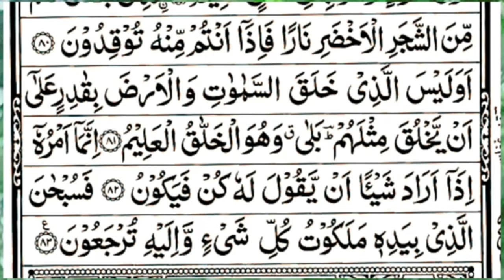surah yaseen [Surah Yasin Recitation with HD Arabic Text] 036 Surah Yaseen Full surah yaseen sharif